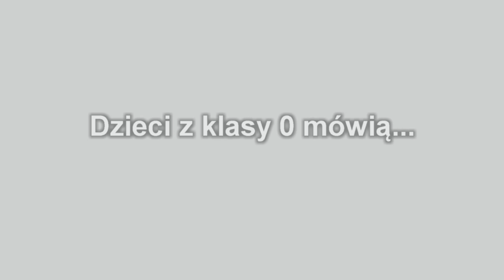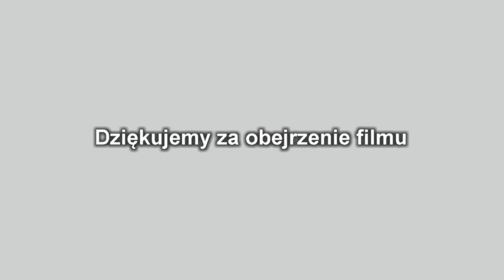Dzień Babci i Dziadka cz.3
Życzenia dla Babci i Dziadka od dzieci z klasy 0
Dzień Babci i Dziadka 2014r.